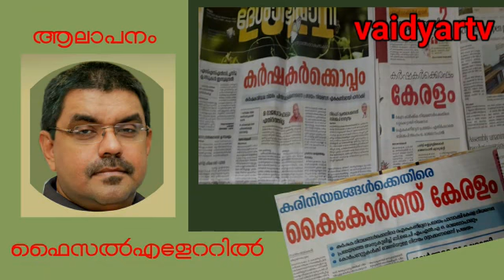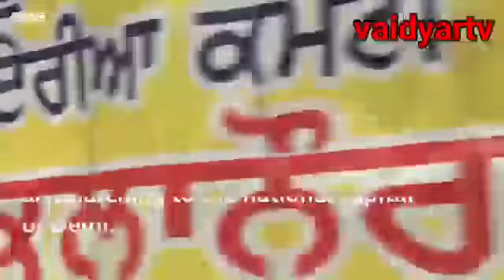K G Unneen's Lyrics: Allah Padacha boomiye singr. Faizal Elettil mappilakala academi10 January 2021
പ്രത്യേക അറിയിപ്പ്

വൈദ്യർ അക്കാദമിയിൽ റിക്കാർഡ് ചെയ്ത ഈ ഗാനം വൈദ്യർ അക്കാദമിയുടെ യൂട്യൂബ് ചാനലിൽ ഉൾപ്പെടുത്താനായി ഒരു കലാകാരൻ വീഡിയോയാക്കി സമർപ്പിച്ചതാണെന്ന് ആദ്യമേ പറയട്ടെ. ഇതിൽ ഉപയോഗിച്ച ചലനദൃശ്യങ്ങളും നിശ്ചലചിത്രങ്ങളും കലാകാരൻ്റെ ഭാവനയിൽ ചിട്ടപ്പെടുത്തിയതാണ്. ചില ചിഹ്നങ്ങളും കൊടികളും ഉപയോഗിച്ചിരിക്കുന്നത് ദൃശ്യഭംഗിക്ക് മാത്രമാണ്. രാഷ്ടീയപക്ഷമായി സമീപിക്കരുത് എന്നുണർത്തുന്നു.ഇതൊരു പൊതു പ്ലാറ്റു ഫോം തന്നെയാണ്. സമകാലീന രാഷ്ട്രീയമായി ഒന്നിനെയും ഇകഴ്ത്തുവാൻ ഇത് കൊണ്ട് ഉദ്ദേശിക്കുന്നില്ല എന്നും ബോധിപ്പിക്കുന്നു. ഇത് പൂർണമായും ഈ കലാകാരൻ്റെ ആവിഷ്ക്കാരം മാത്രമാണ്. മറ്റൊന്നായി വ്യാഖ്യാനിക്കരുത് എന്നും വൈദ്യർ അക്കാദമിക്കു വേണ്ടി അഭ്യർത്ഥിക്കുന്നു.

 1950 കളിൽ നിലമ്പൂർ നാടക സമിതി അരങ്ങിലെത്തിച്ച നാടകങ്ങൾ ജന്മിത്തത്തിന്നെതിരെയുള്ള ശക്തമായ പ്രമേയങ്ങൾ ആയിരുന്നു.1957ൽ കേരളത്തിൽ കമ്മ്യൂണിസ്റ്റ് ഭരണം വന്നപ്പോൾ ആദ്യ നടപടി ജന്മിത്തം അവസാനിപ്പിച്ചതായിരുന്നു. തുടർന്ന് ഭൂപരിഷ്ക്കരണ നയവും നടപ്പാക്കി.ആ കമ്യൂണിസ്റ്റ് സർക്കാരിനെതിരെ ജന്മികൾ വലത് രാഷ്ടീയവും വർഗീയതയും മുൻനിർത്തി കുപ്രസിദ്ധമായ വിമോചന സമരം (1959) സംഘടിപ്പിച്ചതും കേന്ദ്ര സർക്കാർ കേരള സർക്കാരിനെ പിരിച്ചുവിട്ടതും ചരിത്ര യാഥാർത്ഥ്യമാണ്. ഇന്ന് കേരളത്തിൽ ജന്മിത്തമില്ല. 1957ൽ തന്നെ അവസാനിച്ചു.2021 ലും കേരളമൊഴി കെ ഇന്ത്യയിൽ ജന്മിത്തമുണ്ട്. അതാണ് 2020 ൽ തുടങ്ങി 2021 ലും തുടരുന്ന ദൽഹിയിലെ കർഷക സമരം.
കെ.ജി ഉണ്ണീൻ എന്ന കലാപ്രതിഭ 1950 കളിൽ രചിച്ച വരികൾ വർത്തമാന ഇന്ത്യയെ വരച്ചിടന്നതുകൂടിയാണ്.
കർഷകസമരത്തോടുള്ള ഒരു കലാകാരൻ്റെ ഐക്യപ്പെടലായി ഈ ഗാനത്തിൻ്റെ ദൃശ്യവൽക്കരണം സമർപ്പിക്കുന്നു.
2021 ജനുവരി 26 ന് വൈദ്യർ അക്കാദമി പുറത്തിറക്കുന്ന കെ.ജി ഉണ്ണിൻ രചനകളിൽ കണ്ടെടുക്കപ്പെട്ട 16 പാട്ടുകൾ ഉൾക്കൊള്ളുന്ന ഓഡിയോ സിഡിയും ഓർമ്മ പുസ്തകവും പരിചയപ്പെടുത്തുന്നതിനു വേണ്ടി കൂടിയാണ് ഈ ദൃശ്യസൃഷ്ടി ഈ ഫ്ലാറ്റ്ഫോമിൽ പ്രദർശിപ്പിച്ചിരിക്കുന്നത്.
അതിലെ ഒരു ഗാനത്തിൻ്റെ ദൃശ്യാവിഷ്ക്കാരം ദൽഹിത്തെരുവിൽ സമരരംഗത്തെ ധീര കർഷകർക്ക് സമർപ്പിക്കണമെന്ന കലാകാരൻ്റെ അഭ്യർത്ഥനയെ മാനിക്കുന്നു.

ഈ സൃഷ്ടിയോടുള്ള പ്രേക്ഷകരുടെ അഭിപ്രായം കമൻ്റായി ഈ ഫ്ളോറിൽ പങ്കുവയ്ക്കാൻ അവസരമുണ്ട്.ഒരു കലാസൃഷ്ടിയോടുള്ള ആസ്വാദകരുടെ യോജിക്കാനും വിയോജിക്കാനുമുള്ള ജനാധിപത്യ അവകാശത്തെ മാനിച്ചുകൊണ്ട് കെ.ജി.ഉണ്ണീൻ രചിച്ച അള്ള പടച്ചഭൂമിയെ സവിനയം സമർപ്പിക്കുന്നു.

സെക്രട്ടറി
വൈദ്യർ അക്കാദമി